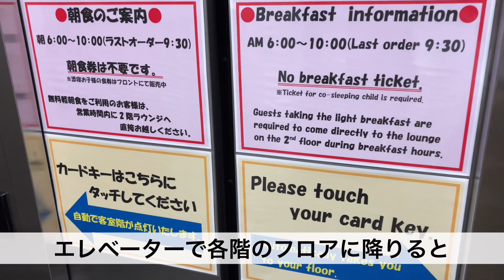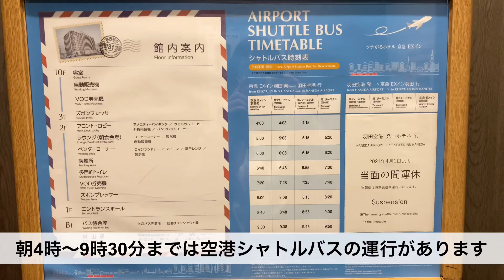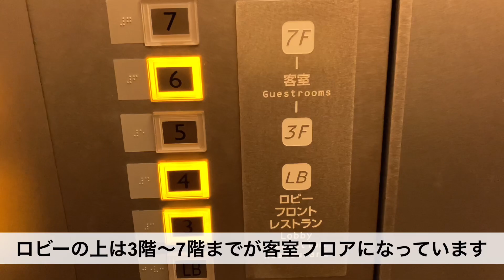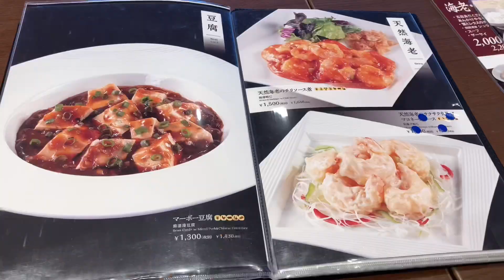【沖縄旅行 前泊編】羽田空港利用時に、朝スムーズに空港まで行けるオススメホテルを2つご紹介します！空港至近ホテルに、空港直結ホテルで早朝便でも安心です！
■京急EXイン羽田
京急羽田線の天空橋駅A2出口から徒歩３分のホテル
（似たような名前のホテルが多いため、宿泊の際は注意が必要）
羽田空港までのシャトルバスが朝４時台から運行していて便利！

■羽田エクセルホテル東急
羽田空港に直結するホテル。部屋からは一晩中、飛行機を眺めることができます。
特に、ANAの国内線利用の場合、荷物のお預けから、搭乗手続きまで、距離が近くてとっても便利です。